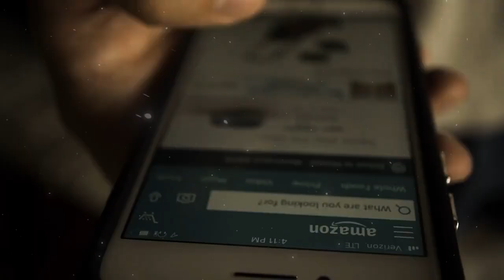SELF DEFENSE GADGETS ANYONE CAN BUY !!!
Looking for ways to ensure your safety and protection? Dive into our comprehensive guide to Self Defense Gadgets Anyone Can Buy! In this video, we showcase a range of gadgets accessible to everyone, empowering personal safety. From innovative devices to simple tools, discover the best options to safeguard yourself in various situations. Your safety matters—explore these easily accessible self-defense gadgets today!

, top tech, top 5,